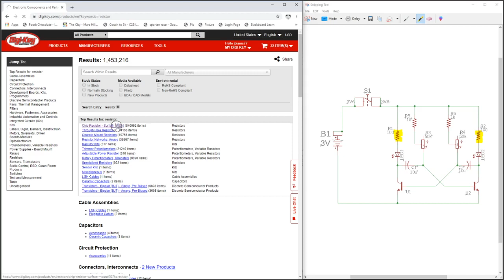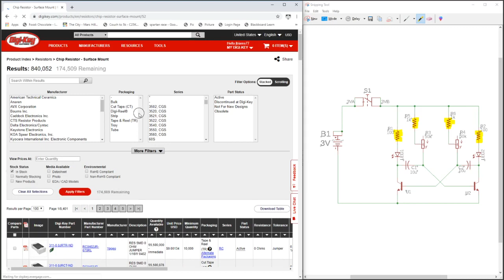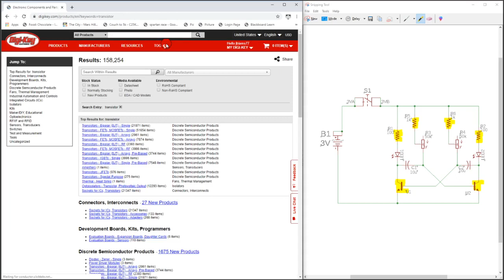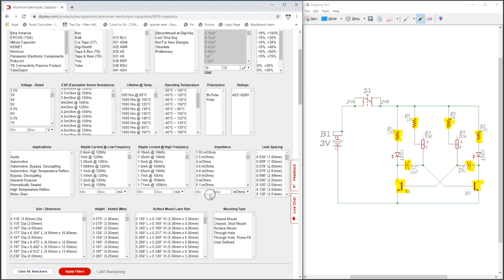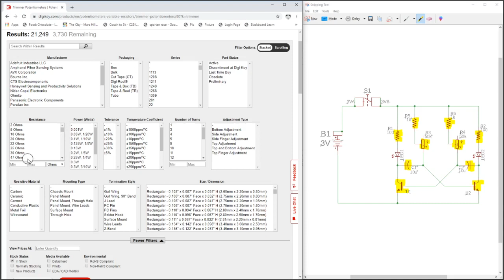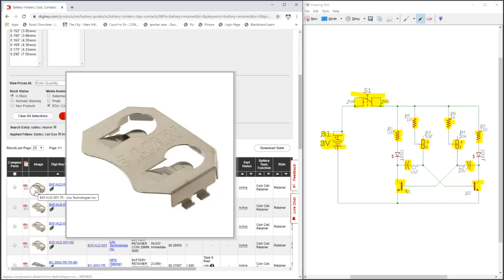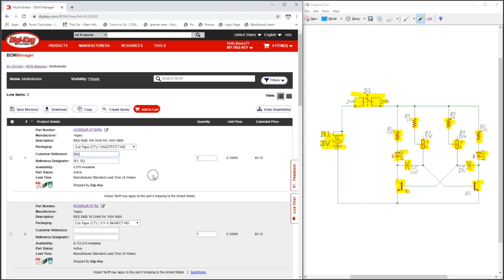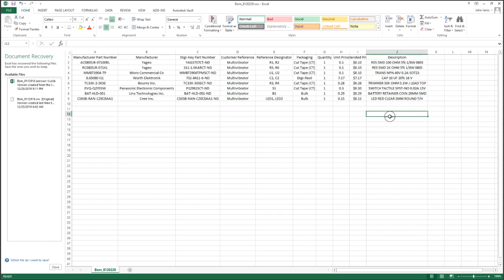Ep1 - Eagle CAD Tutorial - Create a BOM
In this video, we create a bill of materials (BOM) to collect all the electronic components information to be used in the final PCB Layout.